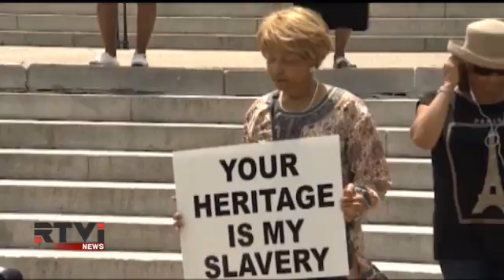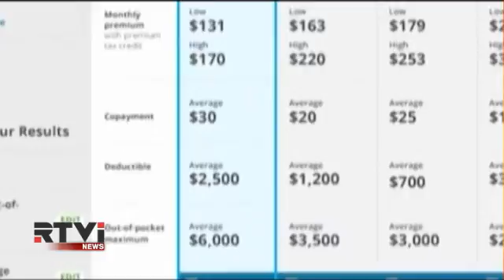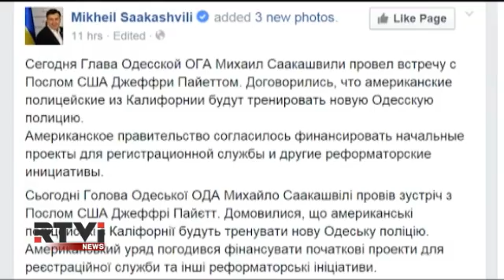Международные новости RTVi. 7 pm/et. 6 июля / Часть 2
Сенат Южной Каролины проголосовал за удаление флага Конфедерации с территории Капитолия штата.
Обамакер и гей-браки: решения Верховного cуда США.
Джеб Буш обрушился с критикой на Барак Обаму.
Одесских правоохранителей будут тренировать полицейские из Калифорнии. Встреча Саакашвили с послом США в Украине.
Ереван: митинги продолжаются.